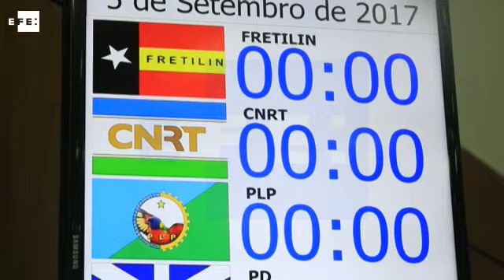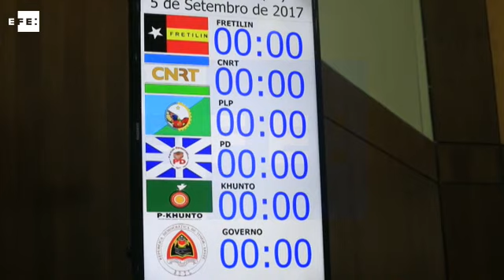El nuevo Parlamento de Timor Oriental jura sus cargos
Dili (Timor Oriental), 5 sep (EFE/EPA).- (Imagen Antonio Dasiparu). El nuevo Parlamento unicameral de Timor Oriental se constituyó en una sesión plenaria que dio inicio a una nueva legislatura en la que gobernará el país una alianza de tres partidos que tiene la mayoría parlamentaria.